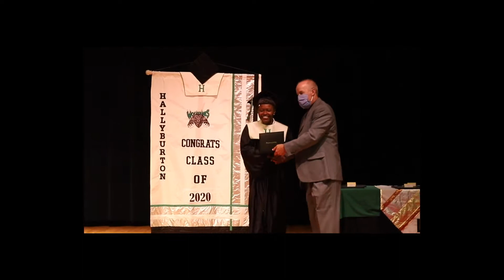Hallyburton Academy Graduation 2020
Hallyburton Academy Graduation Ceremony May 22, 2020.